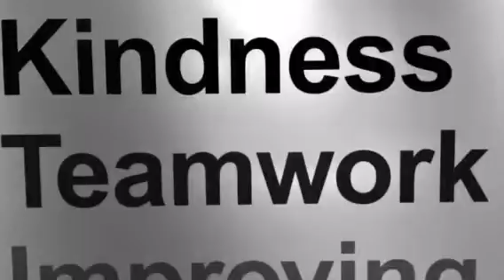The Royal Free garden volunteers